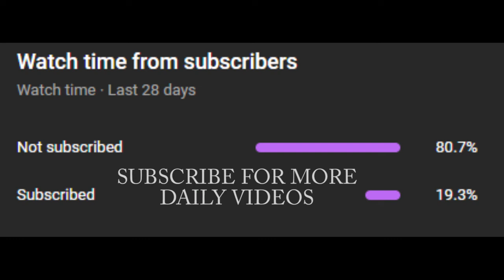How To Say (Watch this video) In Spanish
How to say watch this video in spanish. This is a three word phrase. Mira este video.